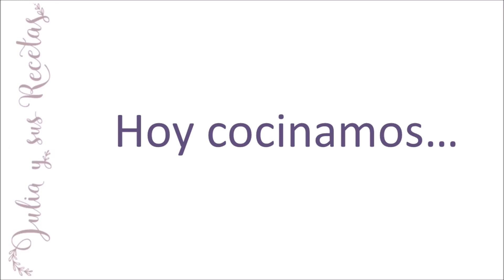Cómo hacer soufflé de queso fresco o requesón | Receta fácil de soufflé de queso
El soufflé es un plato de origen francés , muy ligero que se realiza con una salsa bechamel como base a la que se le añaden las claras de huevo montadas a punto de nieve.
Se pueden realizan en dulce o en salado, y su característica principal es que mientras lo horneamos el soufflé sube mucho, suele doblar su volumen, pero cuando enfría baja en pocos minutos...
Ingredientes para 4 personas:
     -   125g de queso fresco o requesón
     -   3  huevos M
     -   1/2 vaso de leche (125 ml)
     -   1 cucharada sopera de harina de trigo normal
     -   1 cucharada de harina de maíz refinada (Maizena)
     -   mantequilla y harina para los moldes